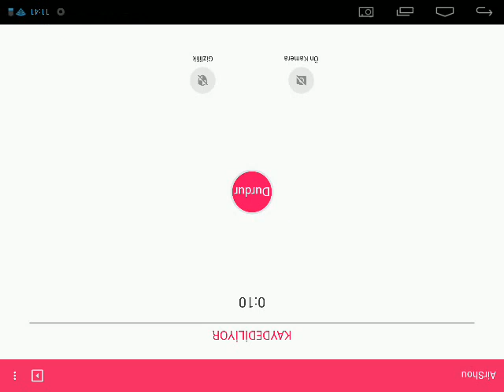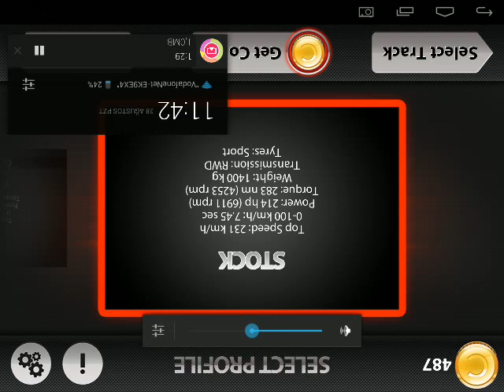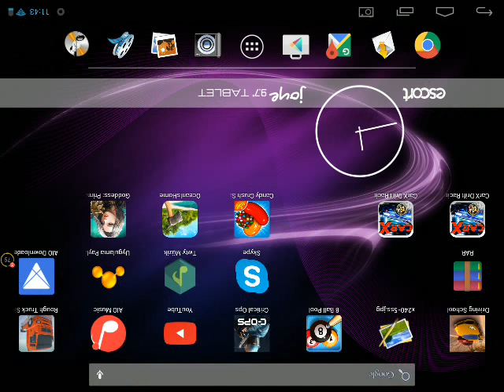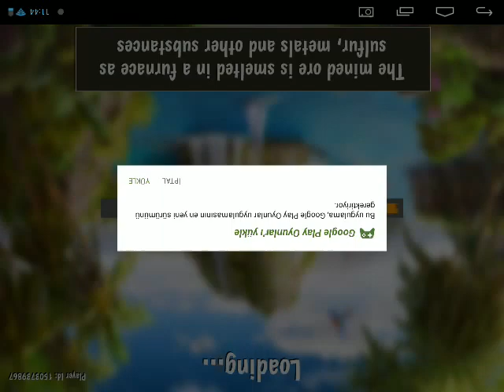Ocean is home gizem 1